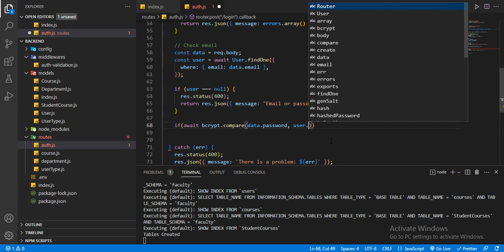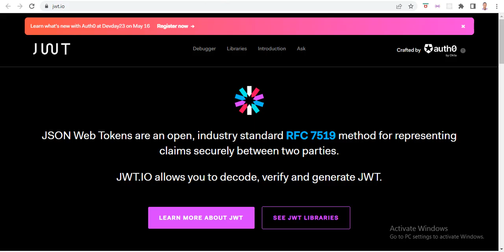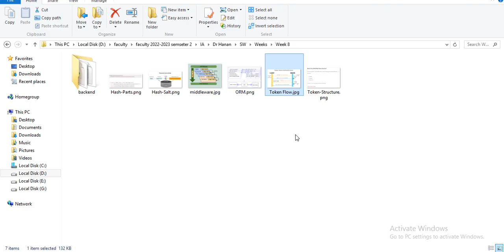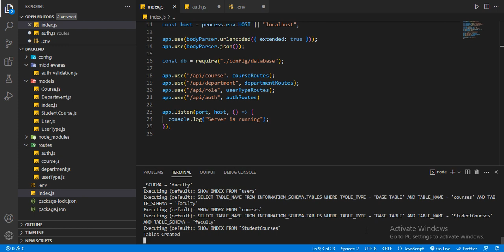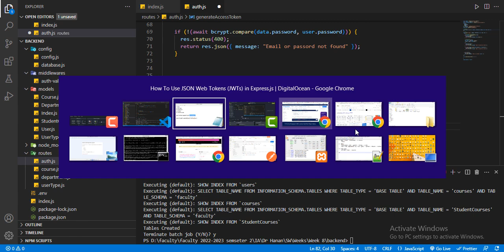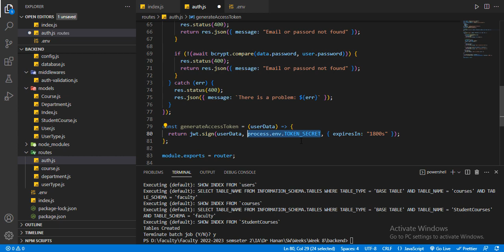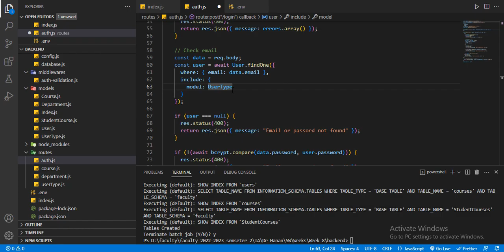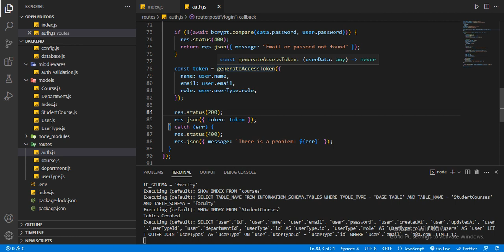Backend Auth (Generating JWT Token) [Part-3]